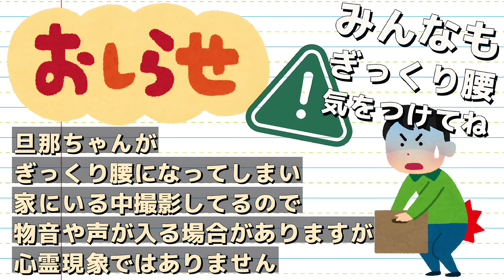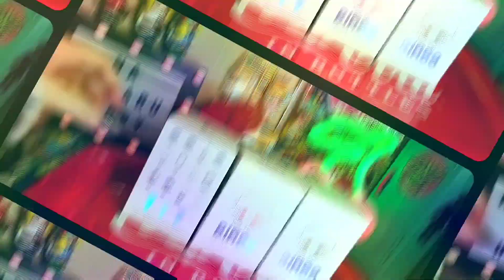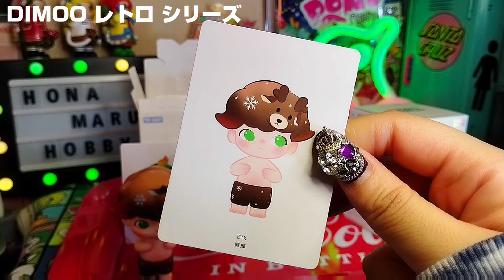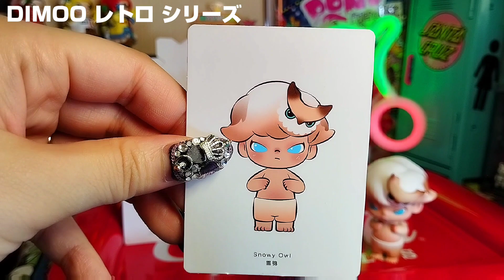【POPMART】DIMOOくんの新作🤍レトロシリーズUNBOXING🖤 #197